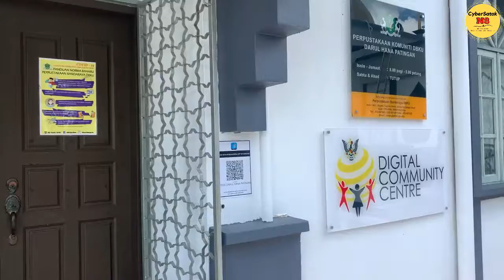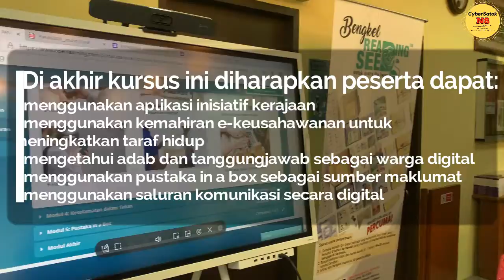PUSAT KOMUNITI DIGITAL, MASJID DARUL HANA MEMPERKASA KEMAHIRAN DIGITAL PENDUDUK SATOK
09 Disember 2020 (Selasa) - Pusat Komuniti Digital, Masjid Darul Hana, Kampung Patingan Satok telah mengadakan Program Inklusiviti Digital dengan jayanya selama 2 hari bermula pada 08 Disember 2020 sehingga 09 Disember 2020.

Antara pengisian Program Inklusiviti Digital adalah:
● Bengkel ePembelajaran Modul PANDei
● Bengkel ePembelajaran Modul Go Digital Asean

Pusat Komuniti Digital ditubuhkan pada tahun ini bermatlamat untuk memperkasa kemahiran dan keupayaan masyarakat agar tidak ketinggalan dalam arus perdana transformasi ekonomi digital negeri Sarawak.

Untuk makluman, Pusat Komuniti Digital Masjid Darul Hana, Kampung Patingan Satok dilengkapkan dengan kemudahan seperti berikut:
i. perkhidmatan Internet jalur lebar
ii. peralatan komputer riba dan tablet
iii. peralatan sidang video digital
iv. peralatan makerspace termasuk pencetak 3D, pen 3D dan komputer mikro
v. koleksi buku dan maklumat digital dalam talian

Pusat Komuniti Digital adalah di bawah kawal selia Pustaka Negeri Sarawak. Ia juga merupakan salah satu projek di dalam Rancangan Malaysia ke-12.